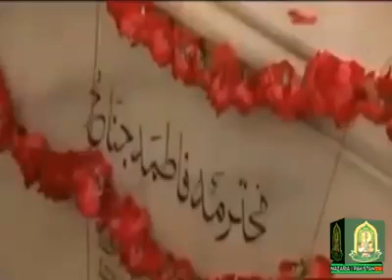Madar-i-Millat Mohtarma Fatima Jinnah "Life & Achievements"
128th Birth Anniversary of Madar-i-Millat Mohtarma Fatima Jinnah, 31 July, 2020.